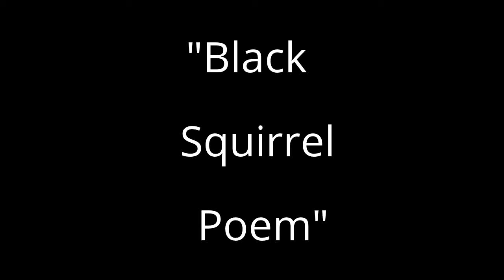Videopoem: "Black Squirrel Poem" by Bill Yarrow and Ray Fahrner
Video Remix of "Black Squirrel Poem," a poem by Bill Yarrow.
Reading and Music by Ray Fahrner.
Video Footage: The Internet Archive.
Video by Bill Yarrow

BLACK SQUIRREL POEM

Without contrition, egregious black squirrels
inhabit upper Michigan and fracture the crystalline trees.

Without conscience, disorderly black squirrels
inhabit upper Michigan and scratch the ingenuous sky.

Without remorse, pedantic black squirrels
inhabit upper Michigan and spill the upper boulders in the sun.

Without shame, incendiary black squirrels
inhabit upper Michigan and append the tenebrous dusk.

Without thinking, outré black squirrels
inhabit upper Michigan and petrify the involute world.

Without regret, audacious black squirrels
inhabit upper Michigan and unionize the local rodents.

This poem appeared in the Winter 2009 online issue (#21) of Arsenic Lobster and the 2010 Arsenic Lobster's print Anthology, both edited by Susan Yount.

The poem appears in Pointed Sentences (BlazeVOX, 2012).